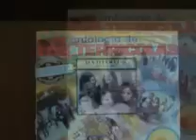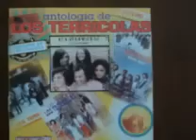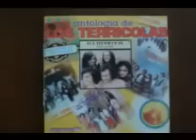Los Terricolas- Volver Hacia Atras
Este Es Un Gran Tema De Este Grupo Venezolano Que En Los Anos 70s Fuera Uno De Los Grupos Mas Populares !